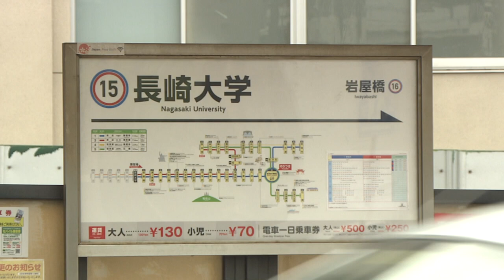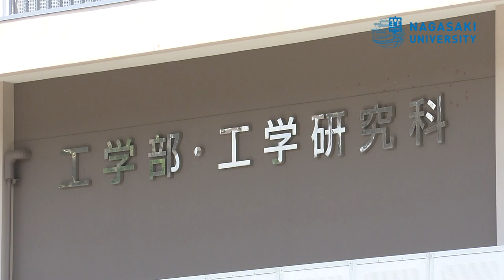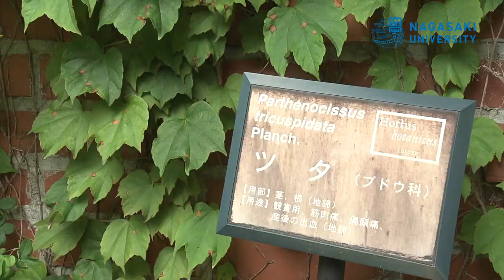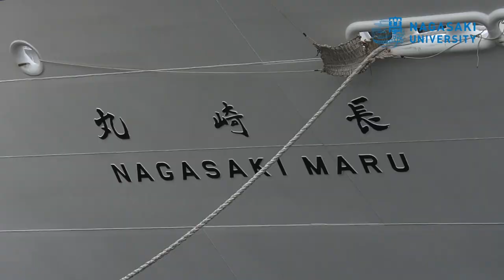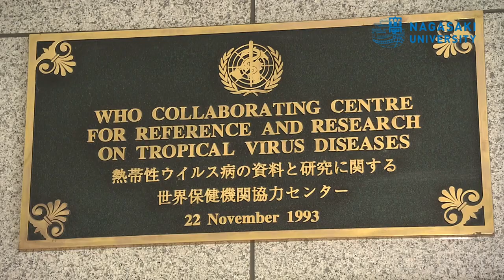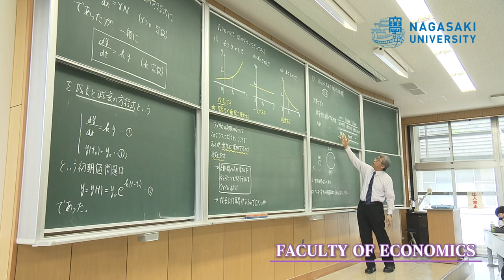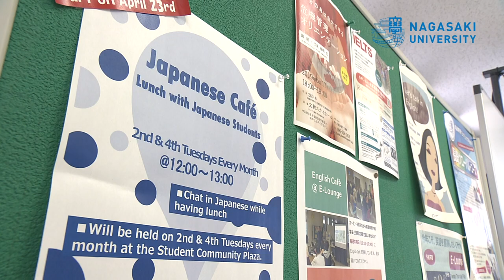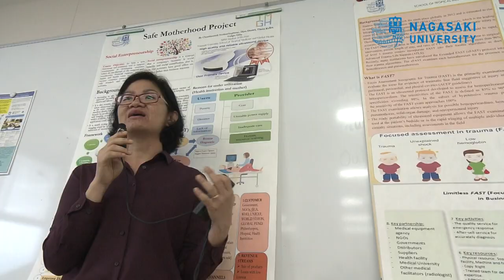An Introduction to Nagasaki University 2021 (long version)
Welcome to a short film of Nagasaki University. We want to show the history, our ideal, education, research and student life on campus.